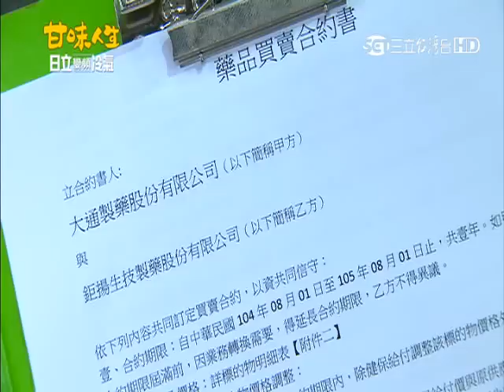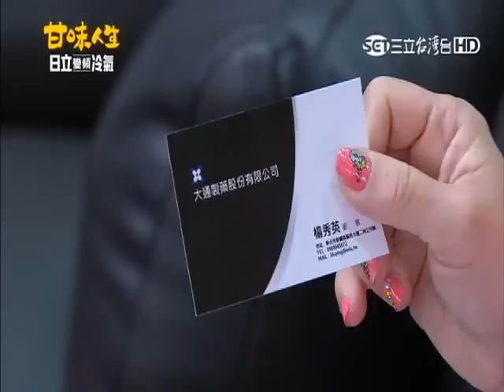甘味人生第6集 2/4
劇中趙家是製作傳統手工醬油的一個大家庭，家庭的父母兄弟姊妹，共同為這個家努力打拼的歷程為主軸，
描寫刻畫每個人在打拼的過程當中，與糾結在矛盾的感情世界裡，所經歷的悲歡喜樂。